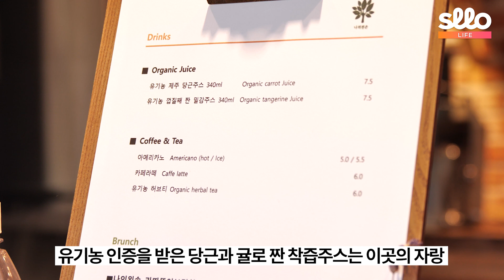[sllo- 제주 비움 여행]유기농 브런치 레스토랑 나의 왼손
'나의왼손'은 농장 '사람생각'의 첫 번째 세상 나들이입니다.

농장 사람생각은 유기농 제 75-1 190호의 공식 유기농 인증을 받은 농장이며 성산읍과 표선면 일대 4만여 평의 경작지에서 밀감과 당근, 배추, 단호박, 월동무우를 비롯해 비트와 콜라비, 칼리플라워, 브로콜리, 초당옥수수 등을 재배하고 있습니다.

"나의 왼손"은 유기농 농장에서 직접 키운 채소들과 유기농 인증을 받은 과일을 사용해 건강한 밥상을 차려냅니다.

나의왼손 : 제주 서귀포시 성산읍 삼달로 133 /